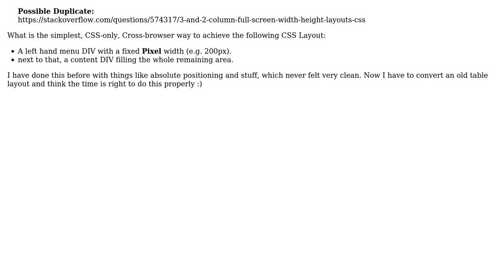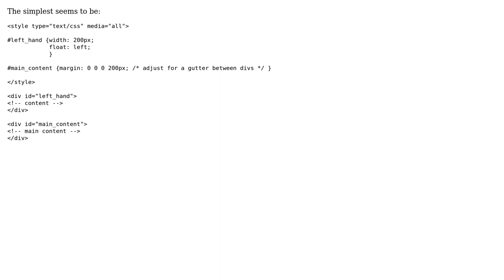Liquid Layout with fixed width left hand menu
With thanks & praise to God, and with thanks to the many people who have made this project possible! | Content (except music & images) licensed under CC BY-SA | Music | Images & others | With thanks to user Pekka user David Thomas and the Stack Exchange Network Trademarks are property of their respective owners. You are responsible for your own actions.